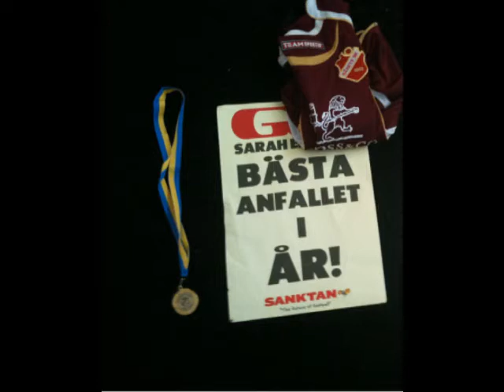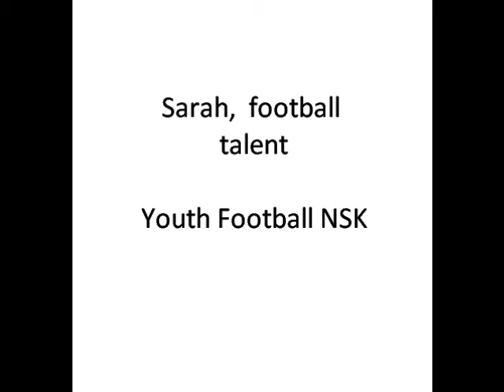Sarah Football Talent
Gothia Cup 2010